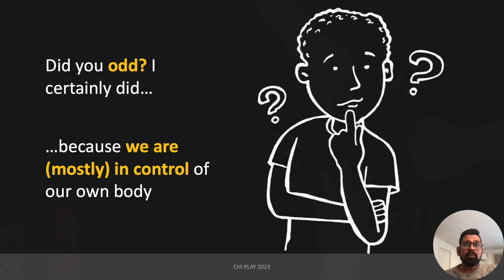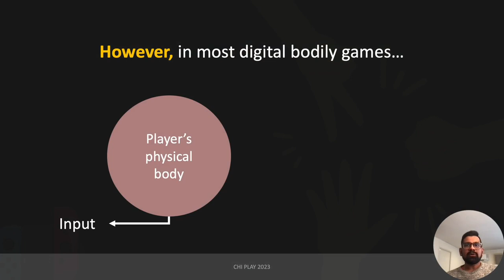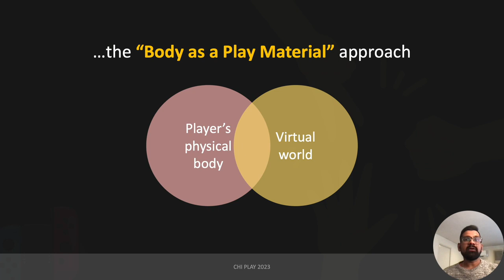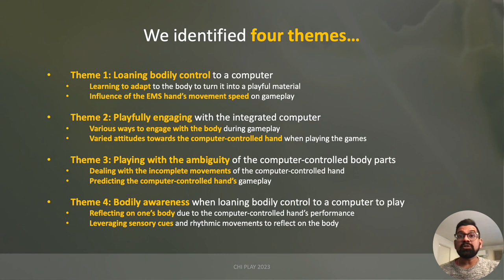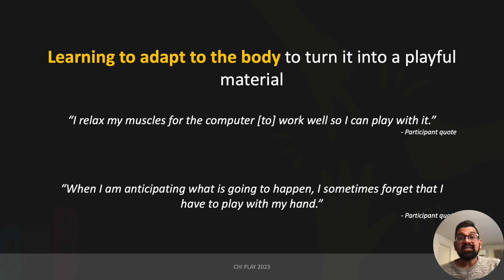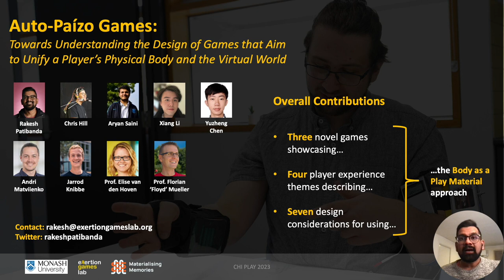Auto-Paizo: CHI PLAY 2023 presentation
Rakesh Patibanda presents "Auto-Paizo Games: Towards Understanding the Design of Games that Aim to Unify a Player’s Physical Body and the Virtual World" at CHI PLAY 2023.